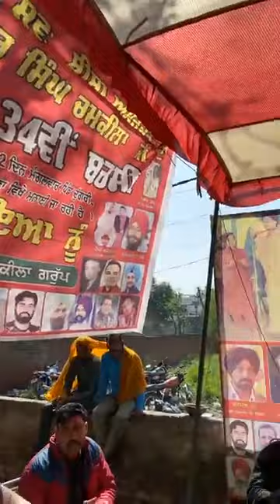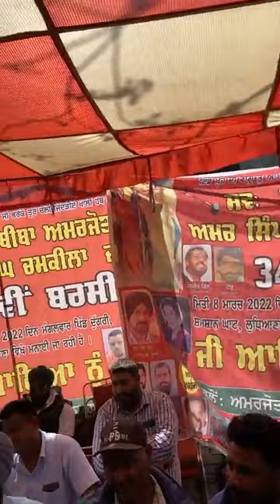Amar Singh Chamkila Barsi 2022 Live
Labal,, Jhajj & Hundal Music

Presented,,, Shamsher Jhajj

Slp Thanks,, Daler Punjabi, Dilbag Hundal, Shinda Salodi